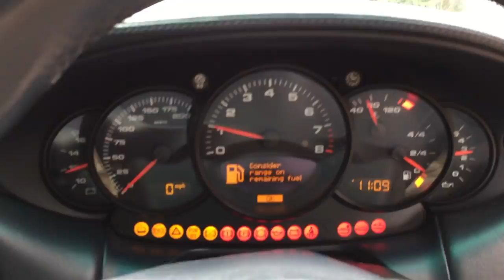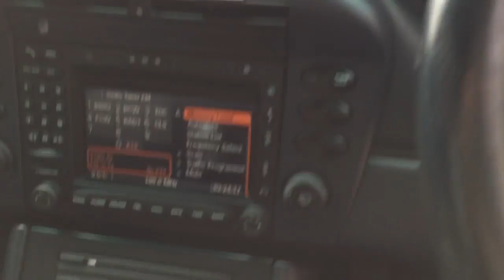03 silver cab